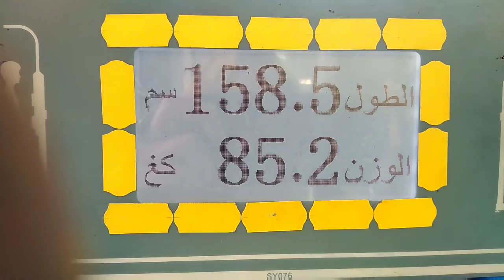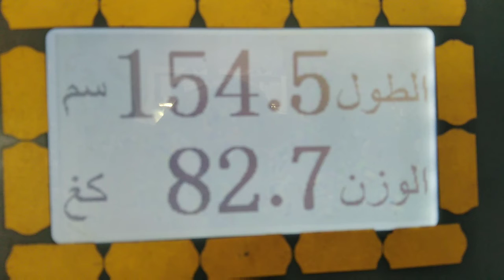ريجيم نهار 3 نقصت 2 كيلو وانصف في ثلاث ايام